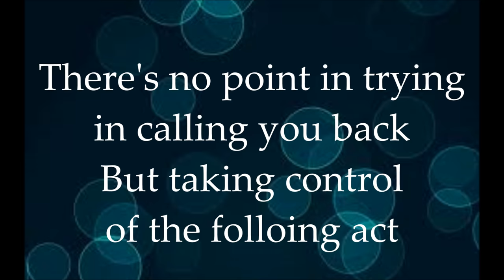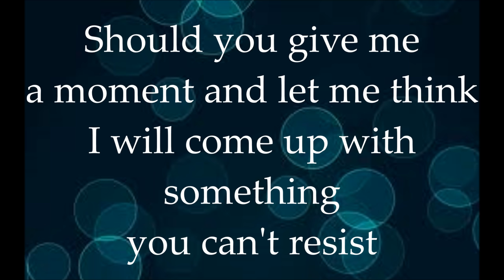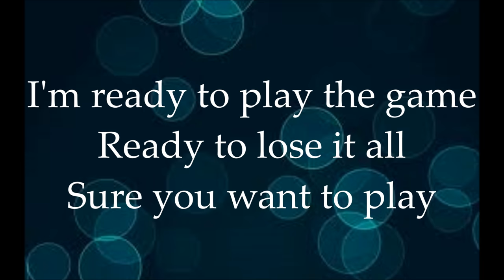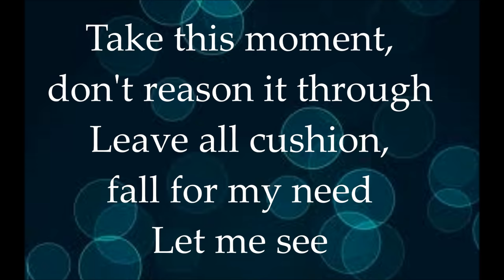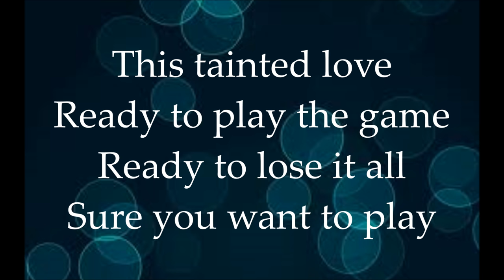Kwan-Tainted love lyrics